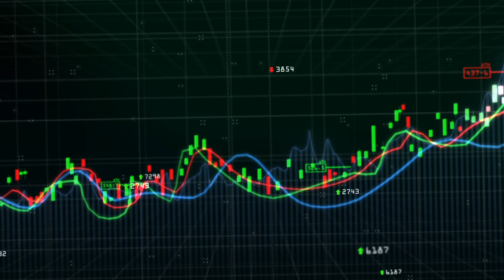PREPARE FOR THE WORST: Debt-Ceiling Default Prep (Watch Before 06/01)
Having a trading strategy is key, especially if the US defaults on it's debt-ceiling... Here are the top 5 names (and how to trade them) during this economic uncertainty. $TQQQ $SQQQ $UVXY $MARA $YANG